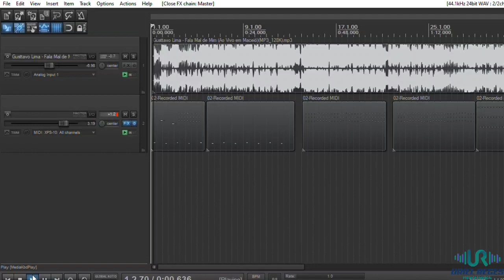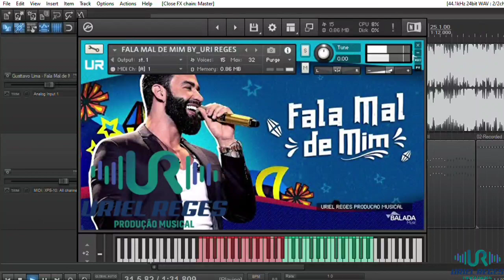Fala mal de mim-Gustavo Lima-Timbre para Kontakt(Download grátis)